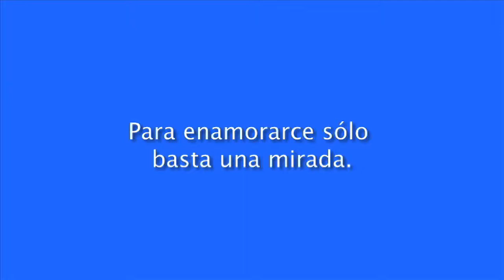Colinas del Valle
Trazzo Vive como lo imaginas